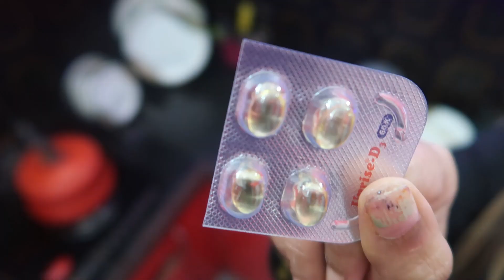Jo Chaho Hamesha Waisa Nhi Hota/ Mera Bahut Mann Tha